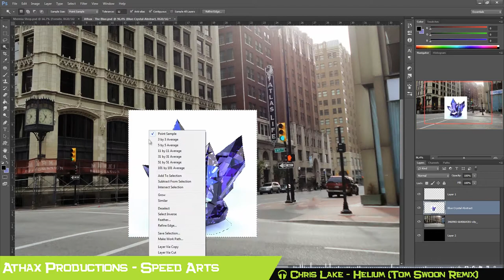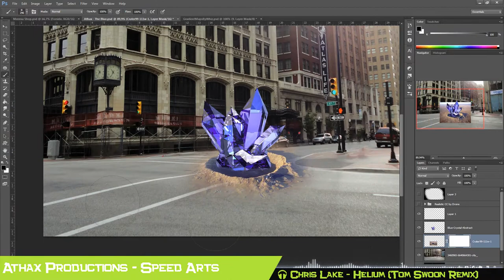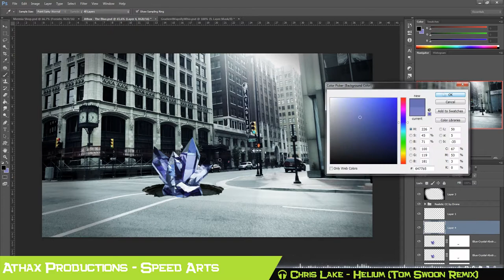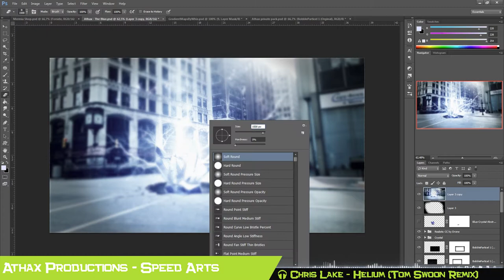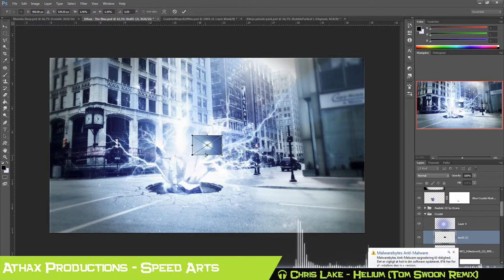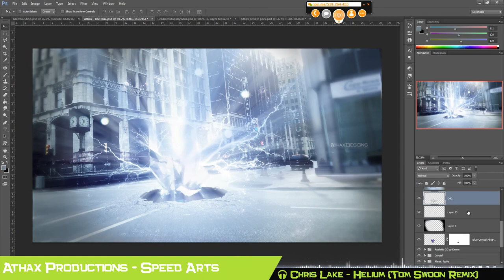[Speedart] Athax - The blue (Photoshop)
Hello folks, here is my project that I have worked on for like 2 hours or so over the course of two days, it was fun to do so. I loved the crystal so I had to do something with it, also I love the music I chose, it goes really well with the picture after my opinion.